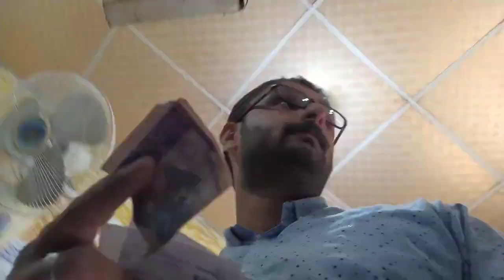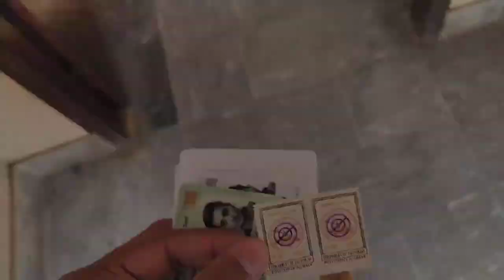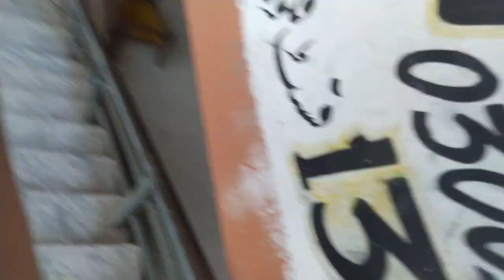📕 LICENSE BANWANE GAYA THA ACCIDENT HOGAYA💔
Asslamualaikum friends !
I am here for you with all of my passion .My goal is to build a community that love daily vlog and want to see content regarding me .
I will be  sharing my daily vlogs and All information in accordance with myself that you will love to watch .I hope we will be like a family and i will consider you as my  partners .This is just a start i want you guys to get engaged with our family and share my chanel to make it vast .This will give me more energy to work hard to give my best as it should be .So its a request for All of you to subscribe to my chanel and share with your friends and family .❤️